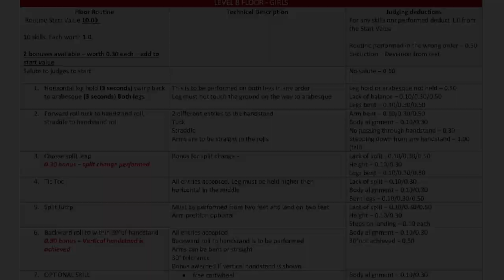Level 8 GymStart 2020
This Video shows the contents within the Gymstart Routine. Please ask your CGC coach any questions or for more information about the routines